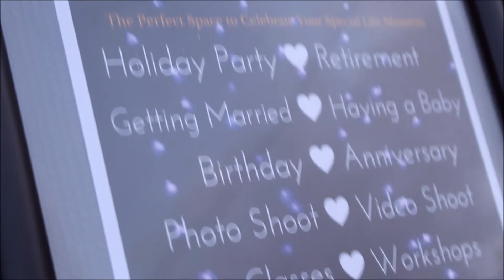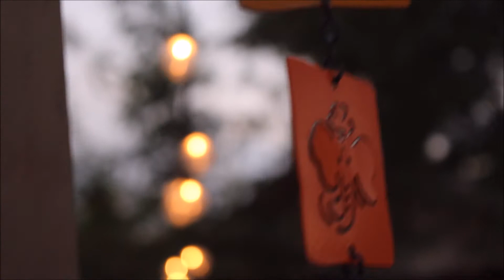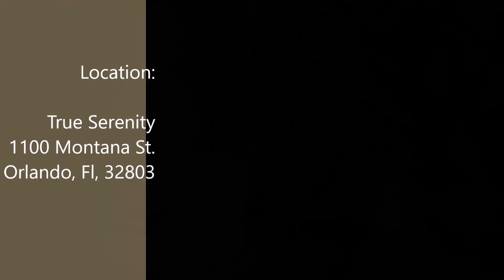True Serenity Orlando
Our LocalCBE Agents found a special entertainment destination called, True Serenity, in Orlando, FL. Certainly a destination for anyone who envisions a place of tranquility, solidarity, empowerment, live entertainment, and so much more. Watch video.